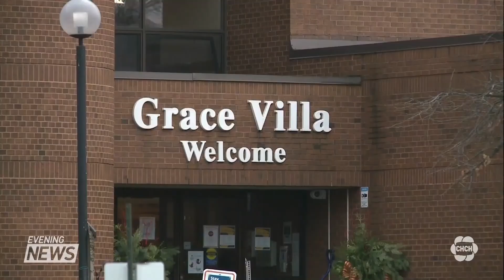Inquiry into the devastating impact of COVID-19 on long-term care homes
The commission looking into the deadly spread of the virus in long-term care homes has revealed the details of an hours-long interview with Ontario's Chief Medical Officer of Health. Lisa Hepfner reports.